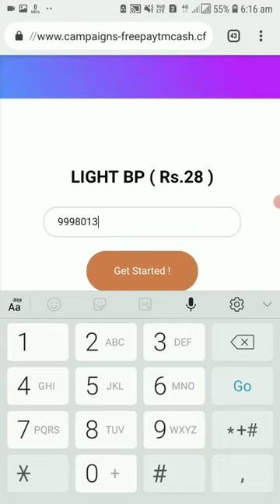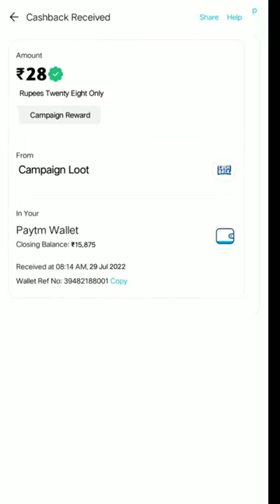🤑Today New Campaign Loot Offer 28₹+28₹+28₹ Instant Paytm Cash || Tasks💰Campaign BUG|| New Paytm app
quote paytm
2 paytm accounts
2 paytm in one phone
2 paytm account kyc
loot paytm cash
loot paytm
loot paytm gold
3 patti paytm cash 2021
50 rs paytm loot
5 rs paytm cash
bp paytm
e paytm
e-campaign
1 paytm cashback points equal to
1 paytm first points equal to
2 paytm accounts
2 paytm in one phone
20 paytm cash
paytm 7 pe 700 cashback offer
paytm 9apps